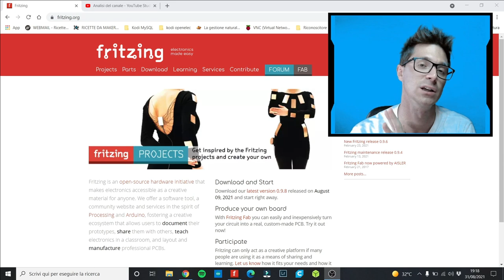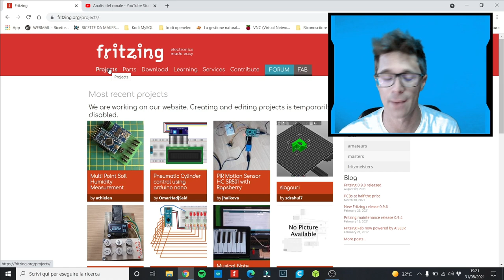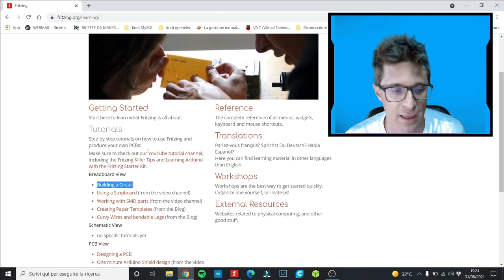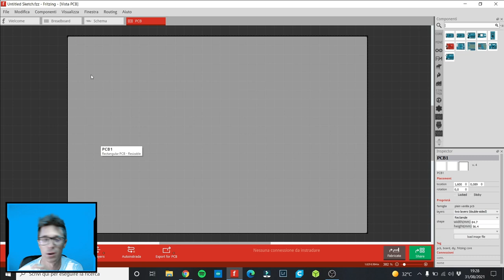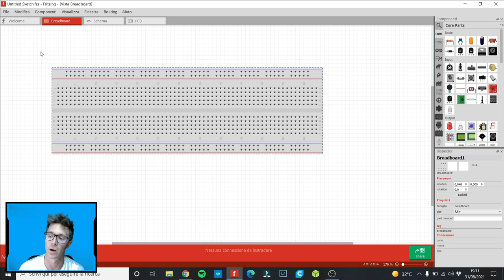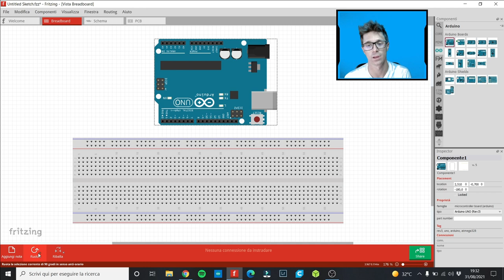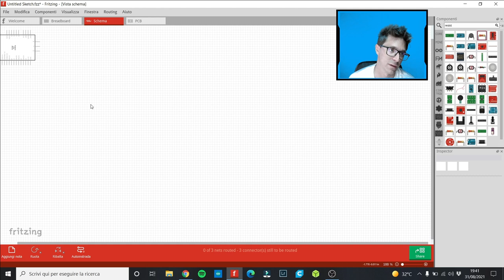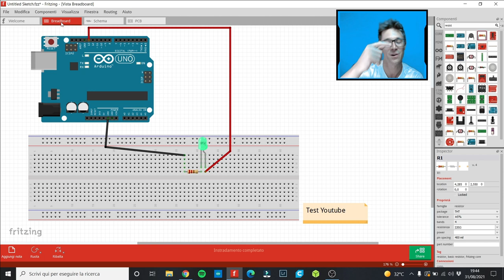Disegna un circuito !! - Fritzing 2.0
Ciao, oggi ho deciso di rifare un video passato risalente al 2014. Vediamo come disegnare un circuito usando il software Fritzing !!

La mia attrezzatura

Hai un prodotto del quale vorresti farmi fare un unboxing o un test? Scrivimi a (se hai bisogno di aiuto per i tuoi progetti, scrivi un commento qui sotto e NON mandare una e-mail. La tua richiesta sarà sicuramente utile alla comunità. Faccio purtroppo molta fatica a stare dietro a tutte le e-mail con richieste di aiuto e quindi è facile che io risponda tardi tramite e-mail ma che risponda più rapidamente nei commenti)

Intro: Video by Top Free Intro
Outro: Video by Rajib Studio